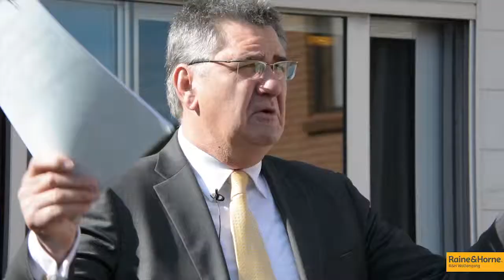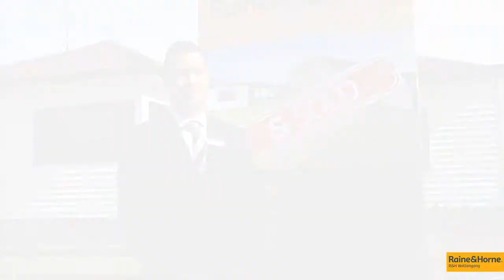Raine and Horne Auction